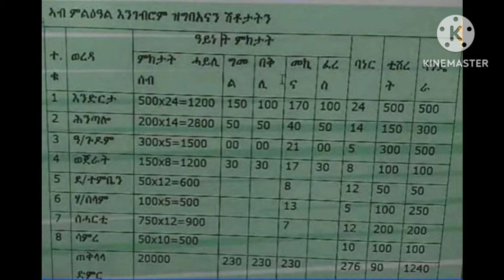BREAKING News II 2 ዓበይቲ ውሳነ ጌታቸው II ኣቢይ ሓዱሽ ሸርሒ ንመቐለ II ምዕራብ ትግራይ ምዕባለታት